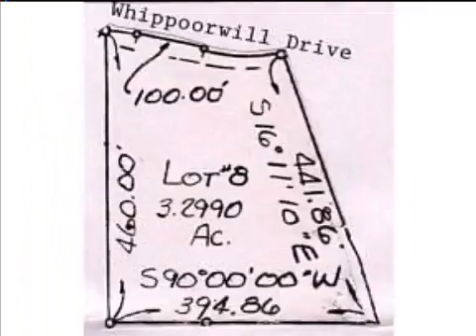Real estate for sale in Milan Select One - 273639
Real estate for sale at 12 Whippoorwill Dr Milan Milan Select One 47031 - for more info Presenting &quot;woods Edge Estates!&quot; The Perfect Location For Your New Home W/room To Roam! 2.18 To 4.15 Ac Tracts Some Woods City Water Avail Soil Testing Has Been Approved For Septic System Sitesdeed Restrictions & Plat On File. Only 9mi From I-74!